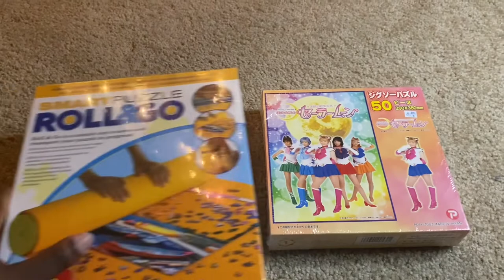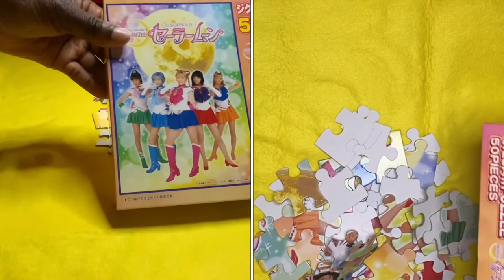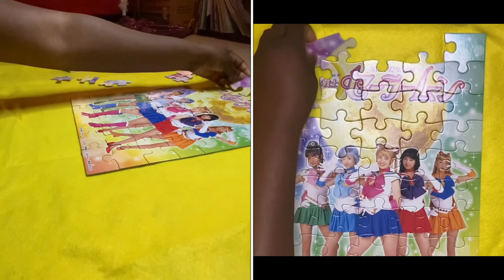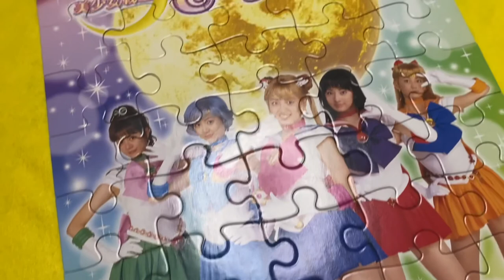Pretty Guardian Sailor Moon Puzzle Solve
Hello! I am hellochica89 AKA The Retro Unicorn. I am a curator of retro cartoons, retro anime, and retro video games.

This video is one of many puzzle solves that I will post on the channel.  This puzzles features the cast of Pretty Guardian Sailor Moon, the live action version of the classic anime Sailor Moon that aired back in 2003. I loved watching this show each week. Unfortunately, there has never been an official release in North America. Maybe it will happen one day. Until next time, I thank you for your support!

Products featured in the video:

Pretty Guardian Sailor Moon 50 piece puzzle (found on eBay)
Smart Puzzle Roll & Go

Etsy Shop (Coming Soon!)